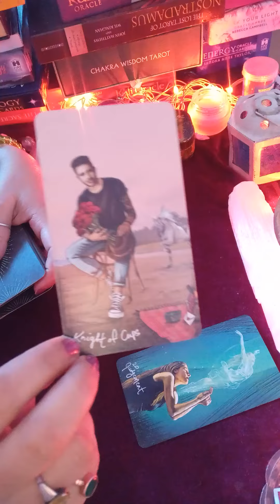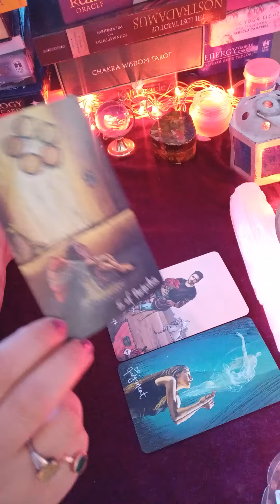😘 apke question ka answer 🥰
Hello

kundali reading
palm reading